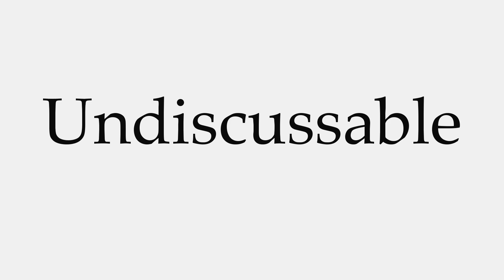How to Pronounce Undiscussable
This video shows you how to pronounce Undiscussable